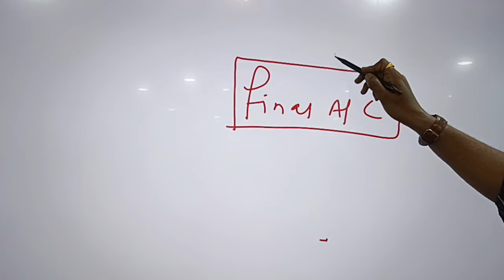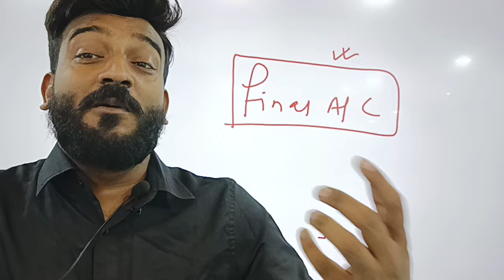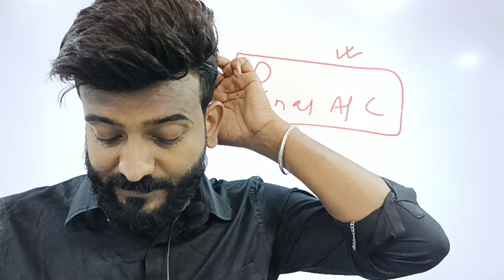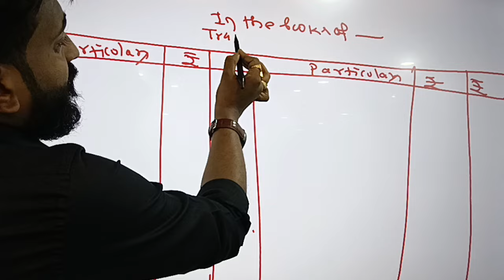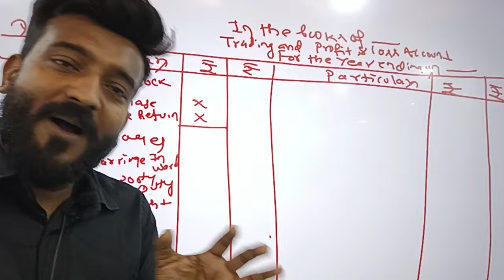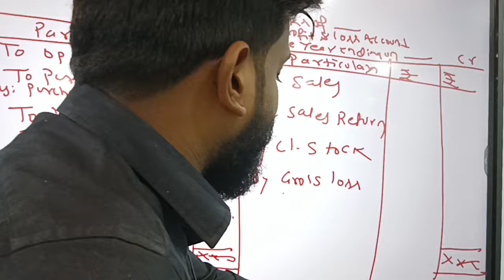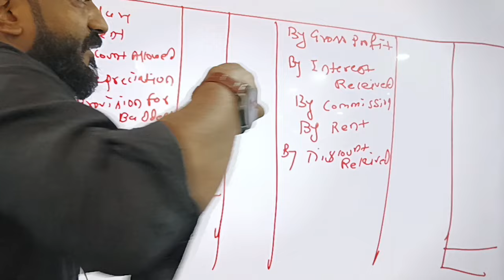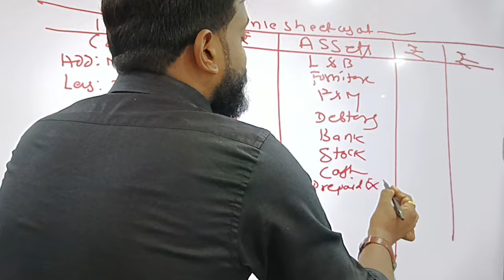||Final A/C||B.COM||SEM-I||CCF||First Class||